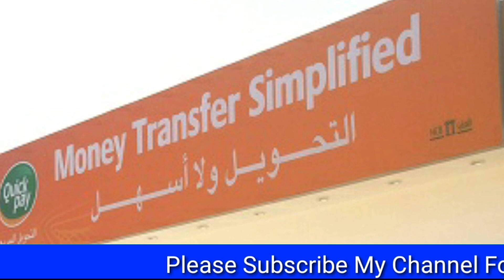Saudi Riyal Rate Today | India pakistan Bangladesh Nepal Saudi Riyal Rate | Today Saudi Riyal 2020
Saudi riyal exchange rate today.in India Bangladesh Pakistan Nepal aaj ka riyal rate YouTube videos | Aaj Ka riyal Rate 2020

Content Cover.
1 saudi riyal rate today pakistan
2 saudi riyal rate today
3 saudi riyal rate all bank
4 saudi riyal rate for pakistan
5 saudi riyal rate in pakistan
6 saudi riyal rate riyal rate today in pakistan
7 today saudi riyal rate india
8 saudi riyal today rate
9 aaj ka riyal rate
10 saudi riyal rate today in india
11 saudi riyal to india rupees
12 sar to inr
13 saudi riyal to pakistani rupees
14 Saudi Riyal

Hi